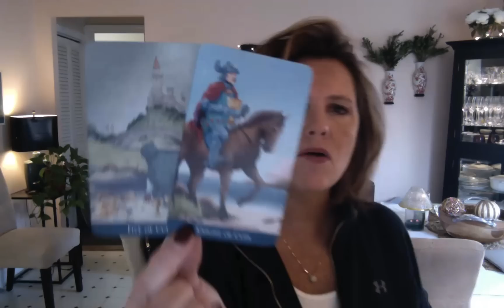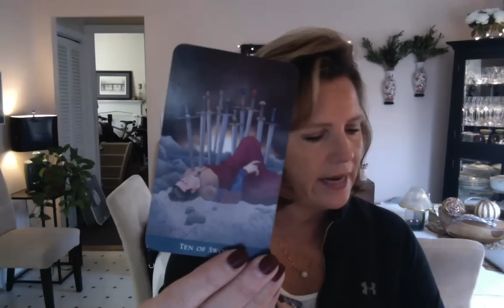Someone wants stability from the *ups and downs* WATER Sign January 16-17 Cancer Pisces Scorpio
My story: I've been making video for a loooong time. I'm a former TV news producer (NBC & Good Morning, America) starting in 1990's. In 2016, I was working hard at creating my own agency as a marketing video content creator when I made the big shift into YouTube and finally answered the call of my 20+ year tarot passion. Talking daily with my guides since I was very young (maybe 5 or 6). I finally listened to them. I followed my heart. My job: to channel information helping others to transform their lives and go in the direction of their dreams. (I'm going to make a video about my story...should we just post a link to it instead of saying it?) My philosophy: When in doubt, ask yourself "is what I'm doing loving and loving to self?" Always choose love over fear.